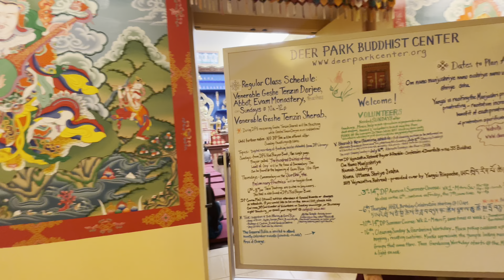His Holiness the Dalai Lama's 88th Birthday Celebration || Madison || 2023